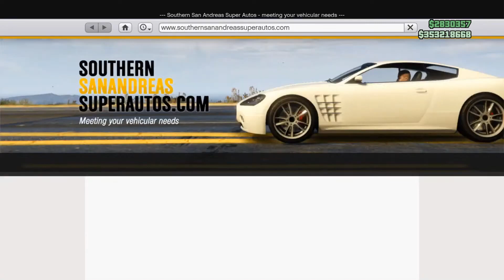Dinka Veto Classic Madness! GTA 5 Thug Life Funny Moments Compilation